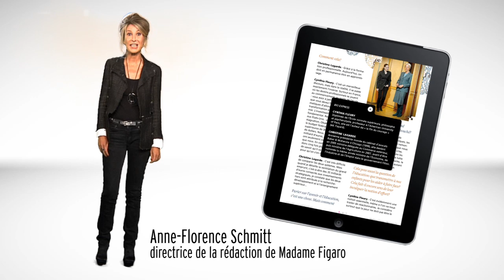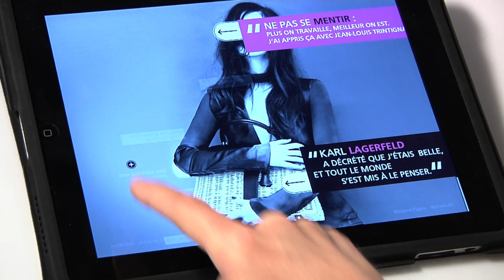iMad - Le Figaro